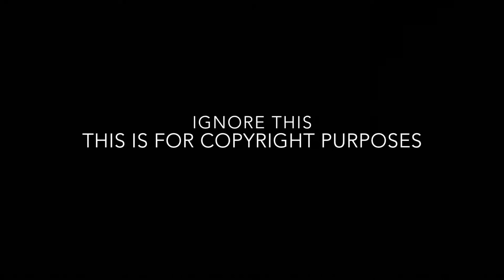Iggy Azalea (feat. Tyga) Kream (Audio) Reaction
I react to Iggy Azalea Kream Audio. New Videos Weekly.

KeezyKay Reaction Intro:
Austin Mahone (feat. Sage The Gemini) - Put It On Me

KeezyKay Recap Intro:
Logic - Flexicution